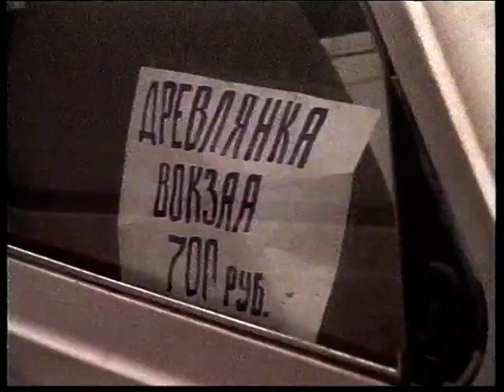Новости 1995 05 31 №3